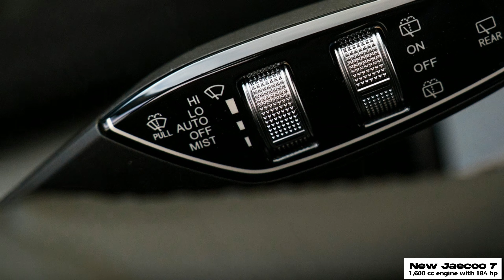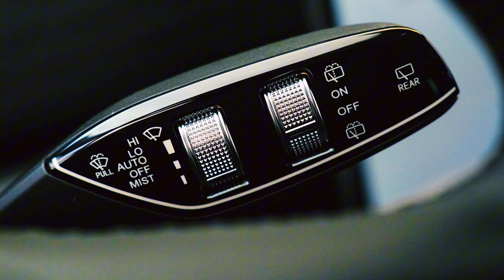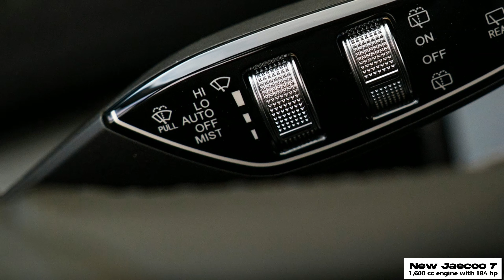2025 New Jaecoo 7 | is equipped with a 1,600 cc engine with 184 hp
2025 New Jaecoo 7 | is equipped with a 1,600 cc engine with 184 hp.

The Jaecoo 7 is equipped with a 1,600 cc, 4 cylinder, turbocharged engine with a capacity of 184 hp with a maximum torque of 276 Nm.